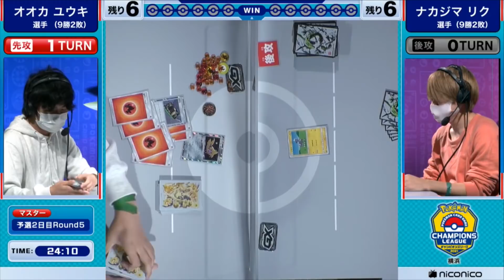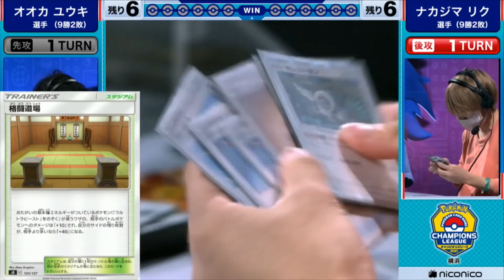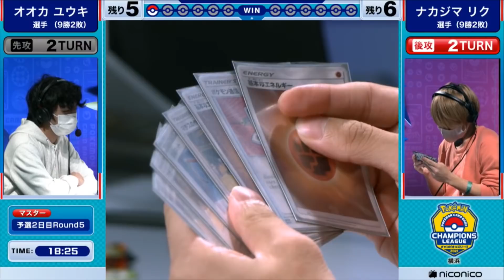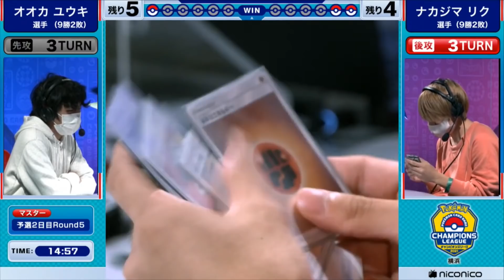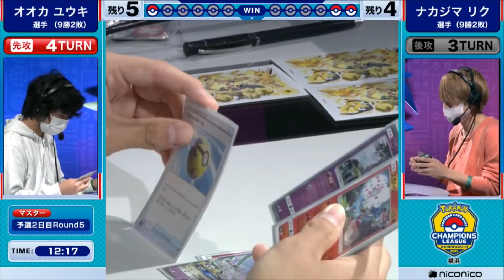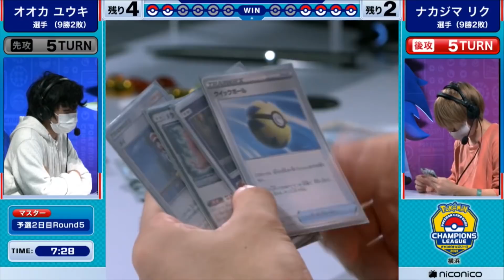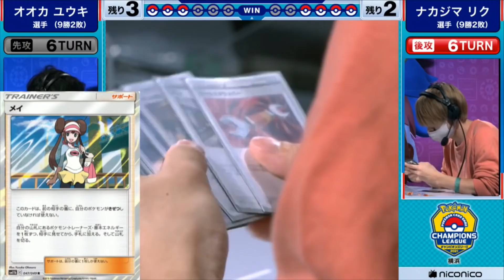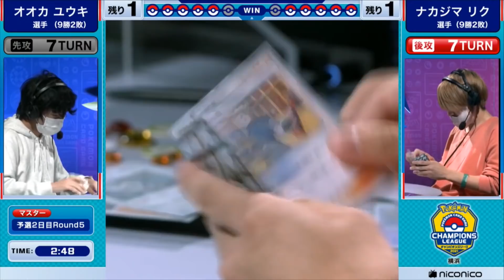【CL横浜】ズガドーン VS ドンファン【ポケカCL2021横浜 DAY2 ラウンド5/ポケカ対戦】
CL2021横浜、DAY2 ラウンド5フィーチャー卓の対戦の模様をお届け。
ズガドーンデッキのオオカユウキ選手 VS ドンファンデッキのナカジマリク選手の対決！

チャンピオンズリーグ2021横浜のアーカイブはこちら！